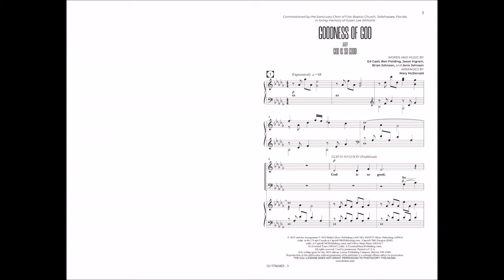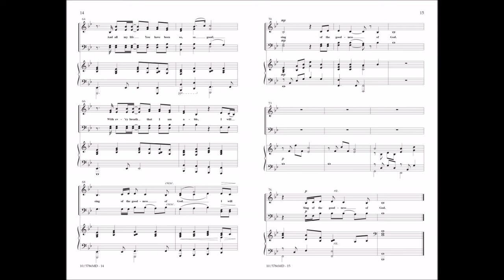Goodness of God | arr. Mary McDonald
10/5786MD Goodness of God | arr. Mary McDonald

This song, from Bethel Music, has expertly arranged for choirs by Mary McDonald. Beginning with the choir singing the traditional chorus “God Is So Good”, a soloist or worship leader leads in the first verse before being joined by the choir in the chorus. This arrangement is equally effective as a choir feature or can be used in congregational worship.